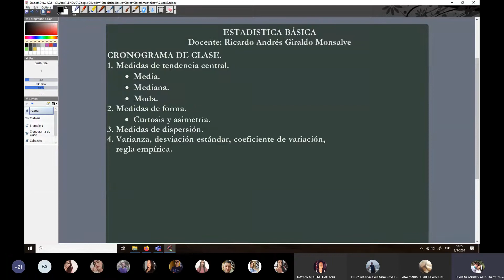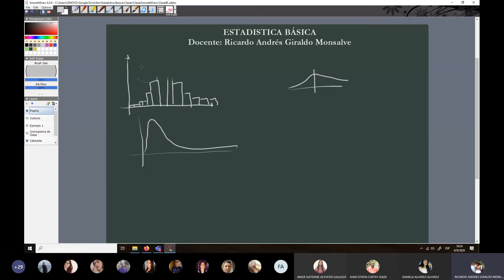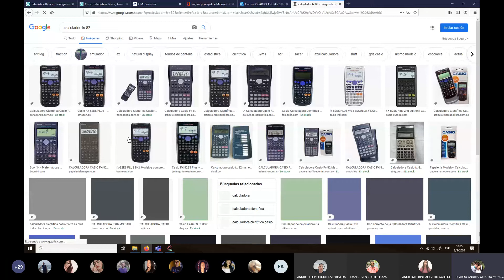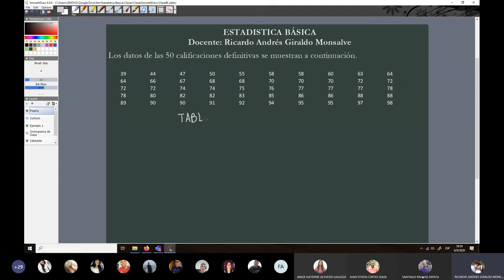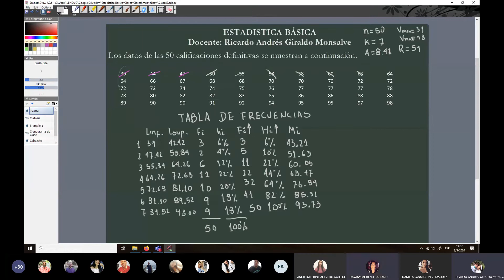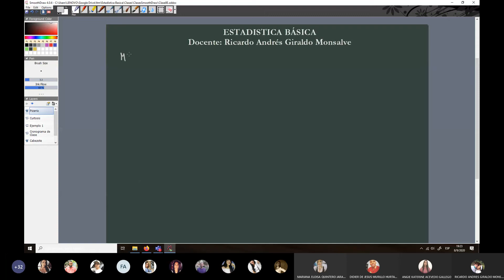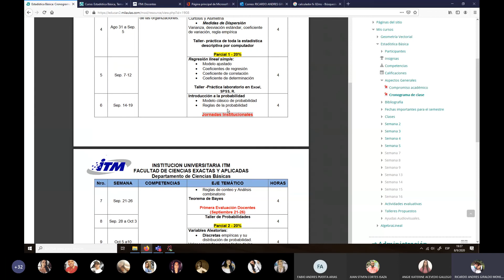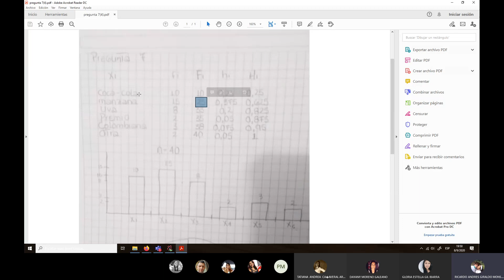Clase 8 Estadística Básica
Medidas de dispersión y de forma